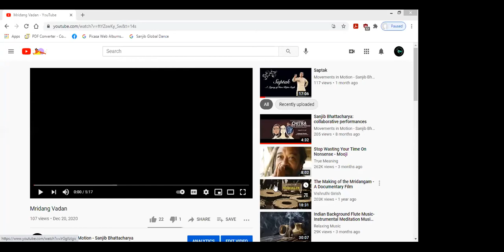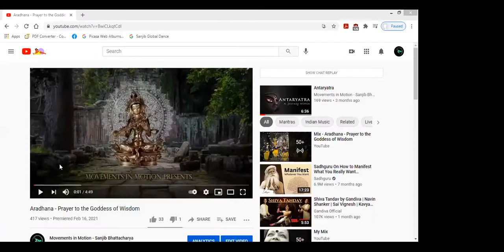Sampad Scholarship Program - Sutra (February 2021) | Sanjib Bhattacharya | Movements in Motion